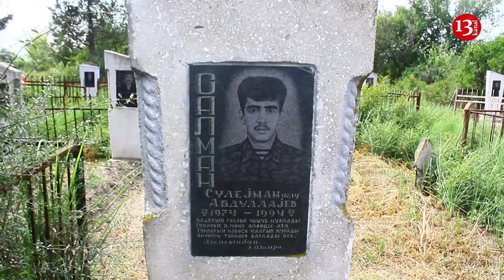ŞƏHİDƏ HÖRMƏTSİZLİK:"Məzarı dağılıb, müraciət də edirik BAXAN YOXDUR"-QARDAŞI ETİRAZ EDİR